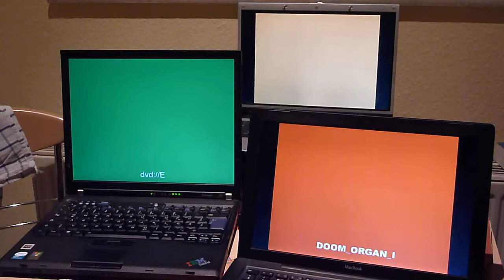Doom Organ trial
This is the next major DVD piece I'm working on. The real thing will have real video footage and recordings of live instruments and be set on an altar with black candles burning. As it currently is it's nice to hear the dissonance come into play.
I have some new ideas I'm going to run with next.